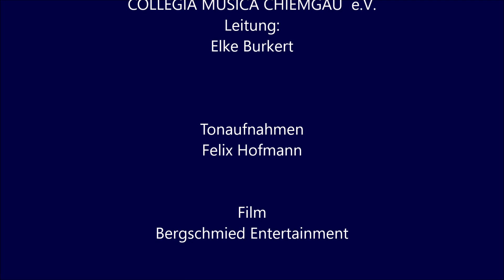MAX BRUCH (1838-1920) - Adagio nach keltischen Motiven für Violoncello und Orchester, Op. 56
Solistin: Monika Gaggia, COLLEGIA MUSICA CHIEMGAU  e.V., Leitung: Elke Burkert,
Live-Mitschnitt  - 4. Nov. 2018 im KUKO in Rosenheim.